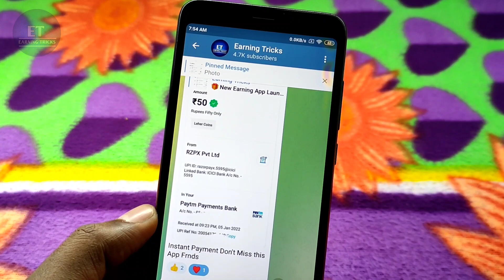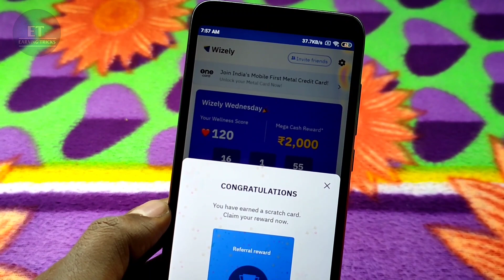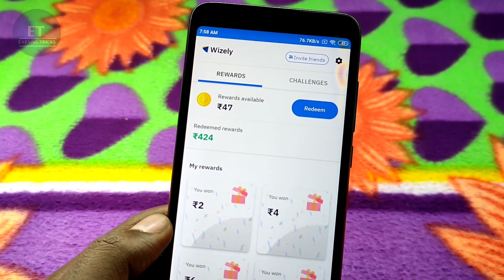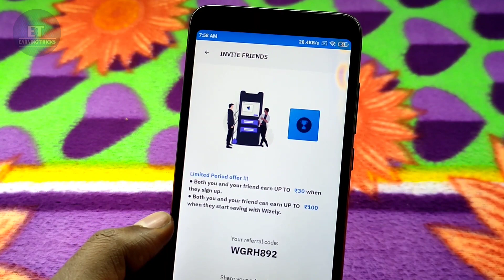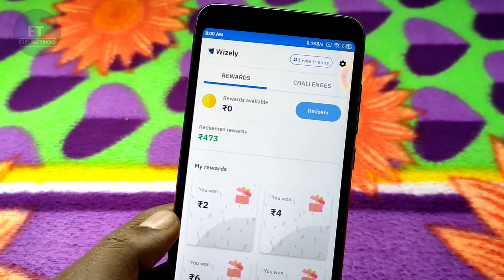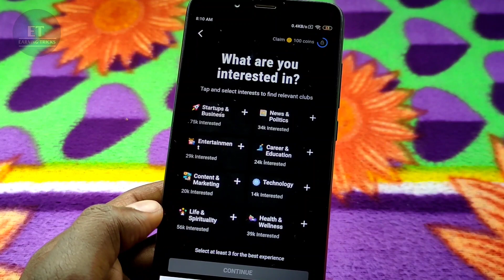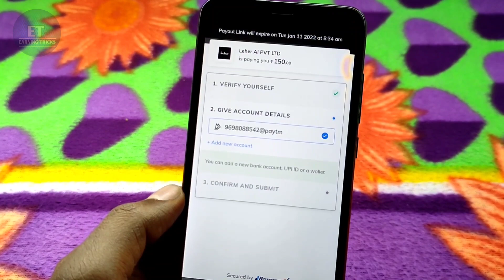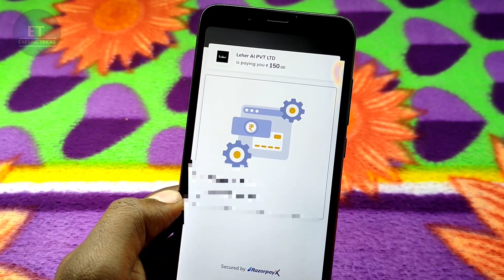Best Scratch Earning Apps Tamil 📱Earn ₹500 Weekly || Money Earning Apps Tamil | G Pay & Phone Pay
🔷 Queries solved 🔶

money Earning apps Tamil, money earning apps,money earnings, money earning apps 2021, money earning games, money earning apps Telugu,money earning games without investment,money earning games in Tamil,

Without investment Online Jobs Tamil

Play Game and Earn Money Tamil
play games earn money tamil, google play games earn money tamil, play games and earn money in tamil 2021, play games earn money app tamil

Play Games Earn Money in Tamil ?
Self Earning Apps in Tamil

I am Kavin Owner Of Earning Tricks YouTube Channel